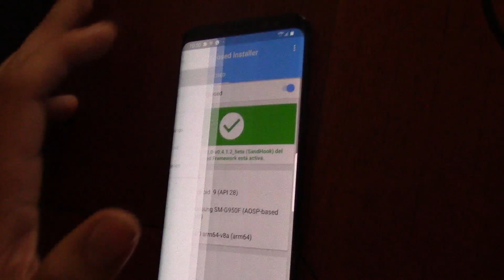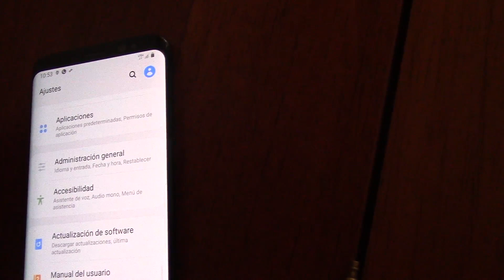GRAVITY BOX ANDROID PIE